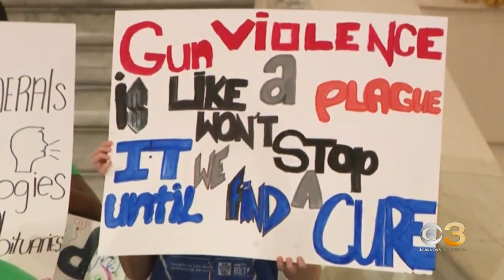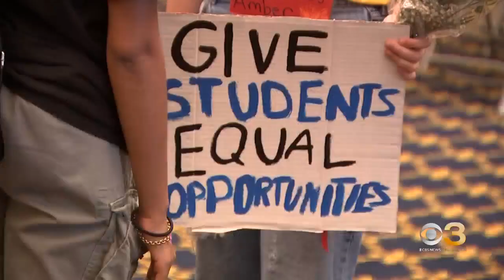High school students head to Harrisburg to make voices heard about gun violence